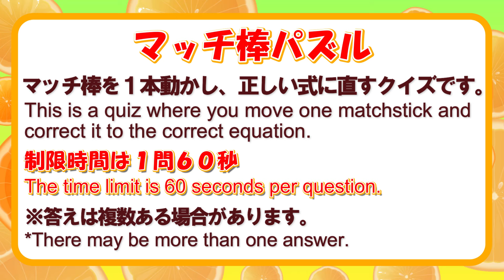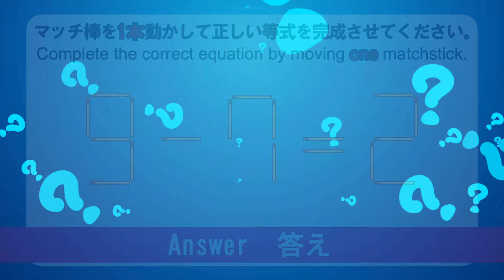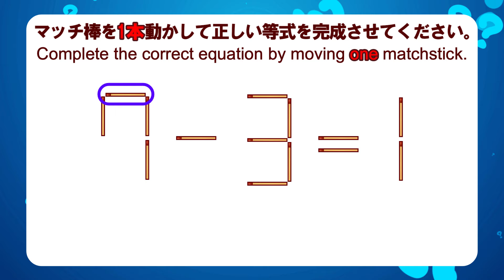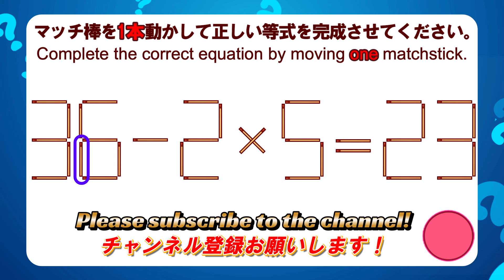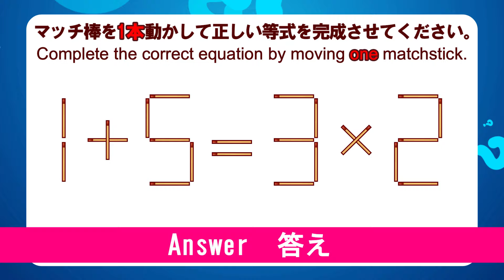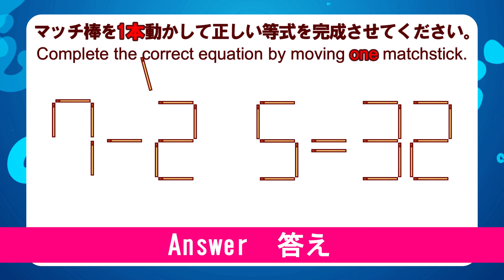【IQチャレンジ】マッチ棒1本で正解に！あなたは解ける？｜マッチ棒パズル｜脳トレ｜脳活｜7-2-5=32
マッチ棒を1本動かして、間違った数式を正しい数式に直してください。
シンプルだけど奥が深いこのパズルで、あなたのIQを試してみましょう！

8問のマッチ棒パズルを用意しましたので、すべての問題に挑戦してみてください。
あなたは解けるでしょうか？解けたらコメントで教えてくださいね！

それでは、IQチャレンジを始めましょう！

brain training
matchstick puzzle